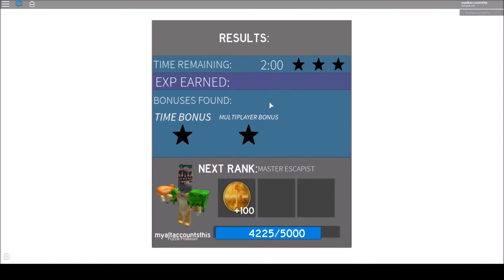Roblox Escape Room Meltdown Speedrun Nonlag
maybe lag? idk